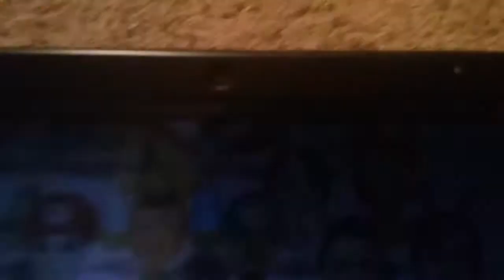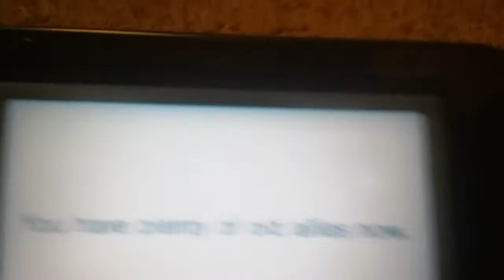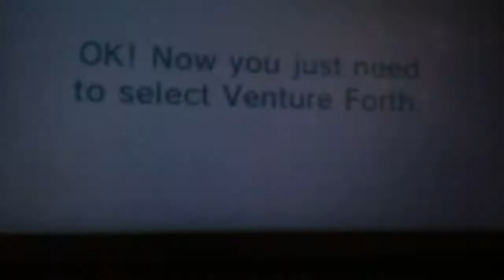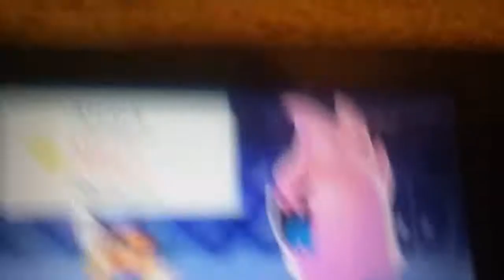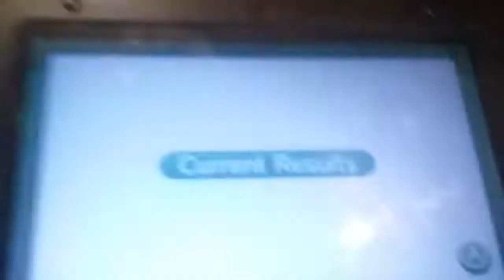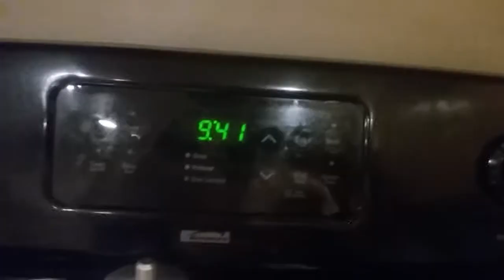Find mii-gm. 1 ep. 3- 9:40 at night!!!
I have to go get to bed so i hope you guys like the series as much as i do and try to guess what game im gonna play next :)